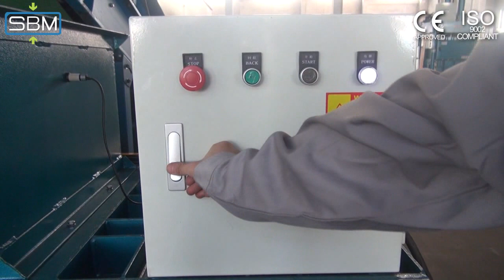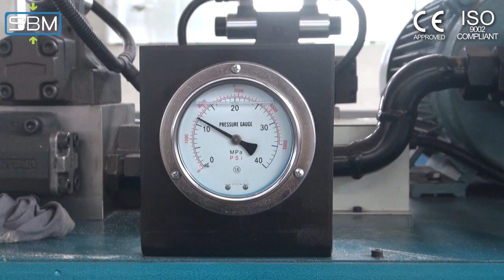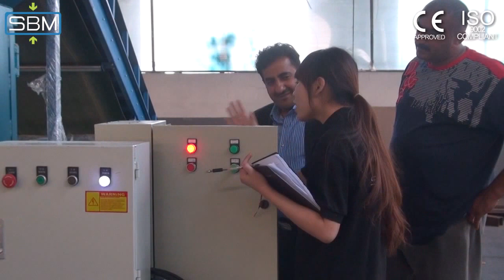SINOBALER - Horizontal Bagging Baler, Biomass Baler, Wood Shaving Baler, Rice Husk Baler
Manufactured by Sinobaler Machinery Co. Ltd

Sinobaler heavy duty horizontal bagging baler is specialized in making bagging bales for loose materials in small pieces. Truthfully, when you have waste like sawdust, wood shavings, wood chips, hay, straws, rags, peanut shells, rice husks, cotton seeds, and similar, disposing of / recycling these materials is difficult. A horizontal bagging baler makes sense, because it can automatically compress, eject and bag these materials for easy storage / transport / recycling. Some facilities even resell the bagged waste material to generate considerable value.

This machine features a stored-program controller PLC, which helps keep operations running smoothly, and ensures uniform bales. It’s also very easy to use, with a simple one-button operation. With minimal labor, it can produce and pack bales in plastic bags in a matter of minutes. This horizontal bagging baler is ideal for pet food factories, animal bedding material factories, textile recycling facilities, rag bale exporters, plant fertilizer factories, farms, and any other facility that produces a large amount of loose waste material in small pieces.

Baling Application: wood shavings, sawdust, stevia leaf, wood chips, straw, hay, rags,paper shreds, rice husks, cotton seeds, peanut shells, mineral cotton fibers and other similar loose material.